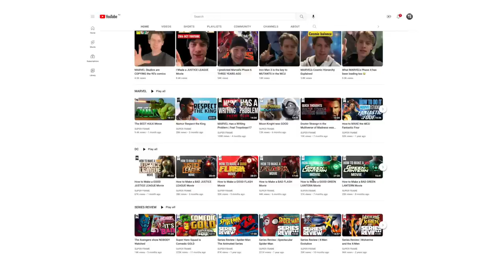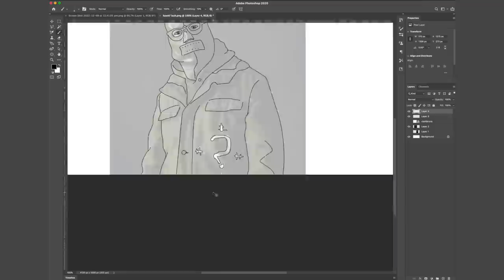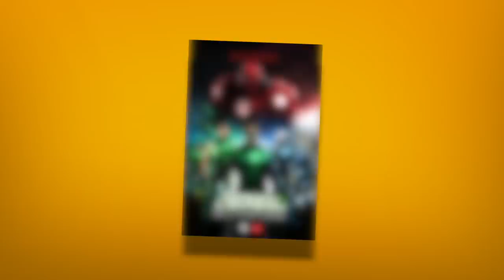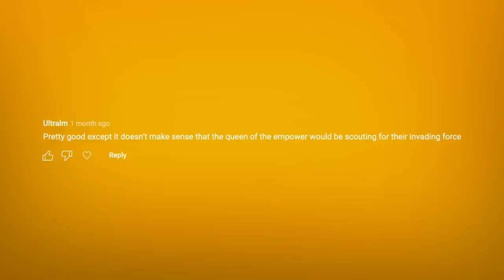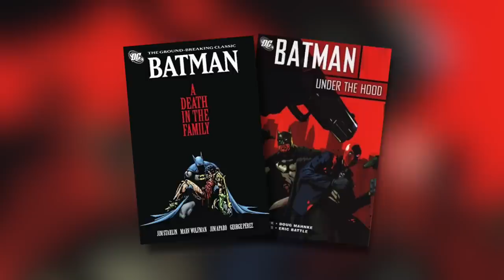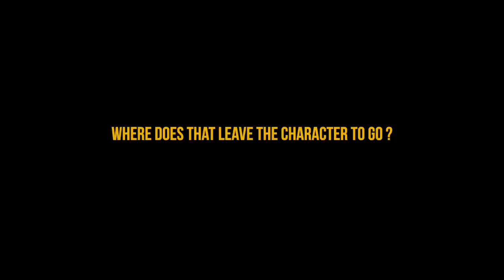How to Make a GOOD DC UNIVERSE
Install Raid for Free ✅ IOS/ANDROID/PC and get a special starter pack 💥 Available only for the next 30 days

Become a member of the ILLUMINATI !!!

A video made by SuperFrame.